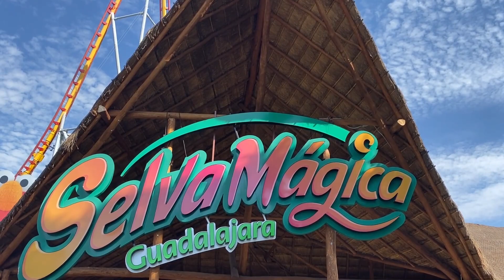Re-apertura Selva Mágica 20 Julio 2020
Nuestros primeros huéspedes han llegado a Selva Mágica.